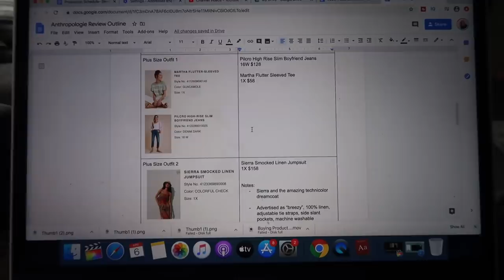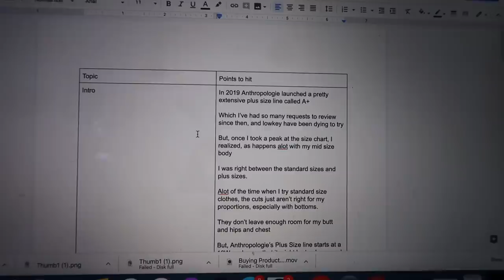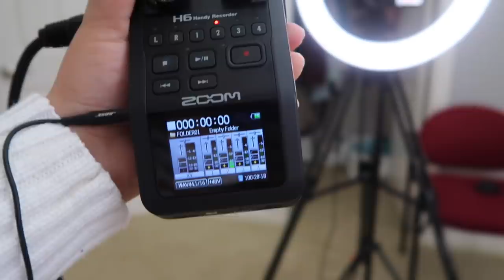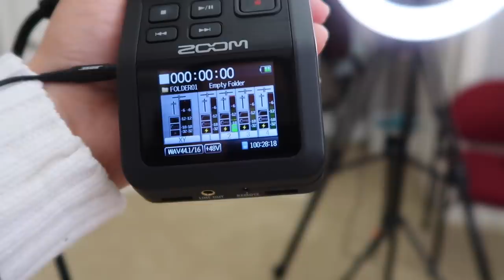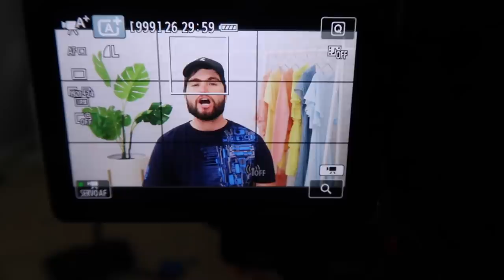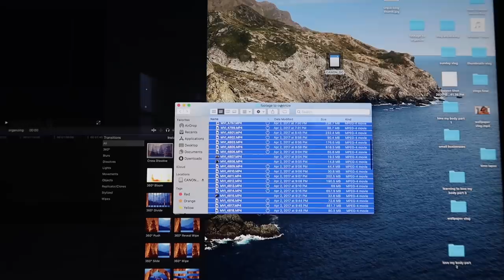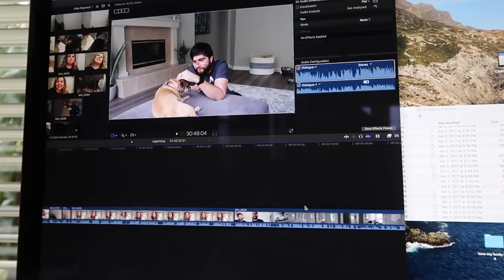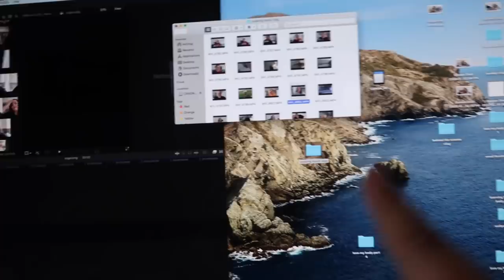how I film my youtube videos (outlines, scripting, equipment + organization)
My youtube filming setup in my home studio! Today I'm showing you the behind the scenes of how I film my youtube videos, and all the little things that go into being a youtuber like video outlines and scripting, equipment, set up, file organization, and more!

Follow Me//

This video was edited by Mario Mastromarino

Hey friends! I’m Sierra Schultzzie and this is my shared vlog channel with my husband, Stephen. We started vlogging 3 years ago to document planning our wedding and growing together as a young married couple, and the channel has now really become our passion project. We love creating travel vlogs, disneyland vlogs, documenting our journey trying to get pregnant, showing behind the scenes of creating my fashion videos, and all the little ups and downs of our unfiltered, real life.